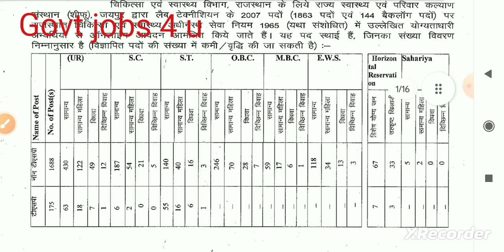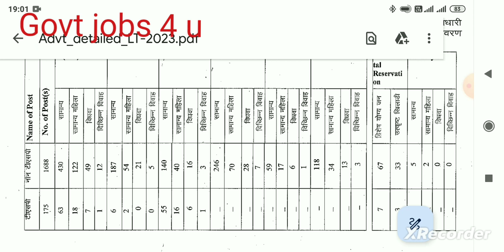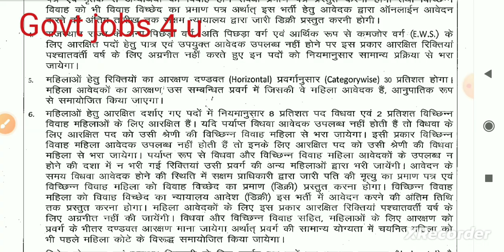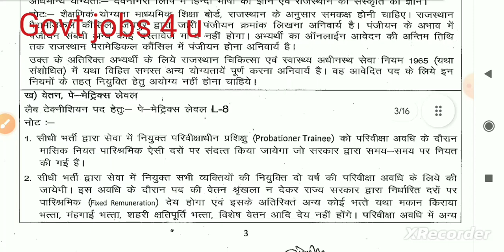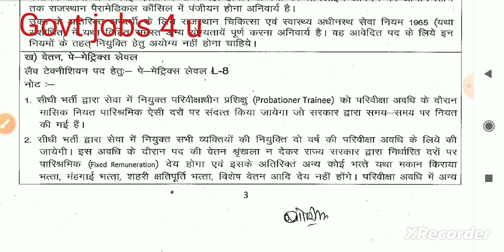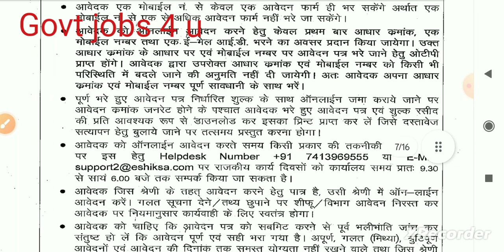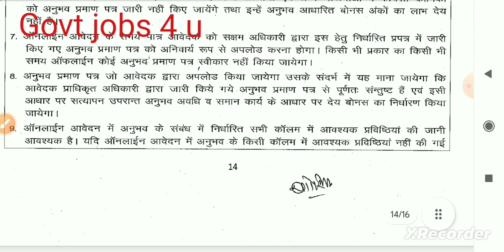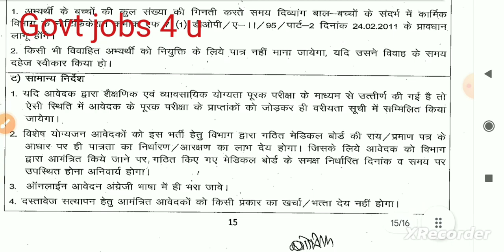2007 Lab Technician Govt jobs vacancy 2023 | Rajasthan Lab Technician vacancy 2023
BPSC shikshak bharti syllabus
BPSC Teachers vacancy syllabus
BPSC Govt jobs notification
BPSC Govt jobs vacancy
BPSC shikshak bharti official notification 2023
BPSC Govt jobs vacancy 2023
BPSC Teachers Recruitment
BPSC Teachers vacancy
BPSC
BPSC Primary teacher online form
BPSC Teachers online form 2023
Bihar teachers vacancies
bihar teacher 7th phase online form 2023
bihar teacher 7th Phase online form
Bihar shikshak online form
BPSC Teachers 7th Phase online form
BPSC Teachers 7th Phase online form 2023
BPSC Teacher 7th Phase online form
how to get BPSC Teachers online form
how to apply BPSC Teachers online form
how to fillup BPSC online form
how to fillup Bihar teacher 7th Phase online form
how to get bihar teacher 7th phase online form
how to fill up bihar teacher 7th Phase online form
bihar teacher 7th Phase online form fill out kaise kare
bihar teacher 7th phase online form fill kaise kare
bihar teacher 7th Phase online form kaise bhare
Bihar teacher 7th phase online form fill up kaise kare

bpsc teacher
bpsc teacher
bpsc teacher notification 2023
bpsc teacher notification

biha7th Phase Offline Exam Form.
Bihar Teacher 7th Phase Vacancy 2023 Out BPSC FRRHG  HŤ | Complete Information | Bihar Teacher 7th Phase Latest News
Bihar Teacher Vacancy 2023 Latest News, Eligibility & Syllabus

The Bihar Teacher Vacancy 2023 is released by the Education Department of Bihar on its official website. The Education Department of Bihar has released the exam dates for 1,70,461 teaching vacancies which will be held on 19,20,26,27 August
2023 within the state of Bihar. For more details, candidates must The Full Video as it contains all relevant and essential information related to the Bihar Teacher Vacancy 2023.

In This Video, We Will Cover:
Bihar Teacher Eligibility Criteria 2023